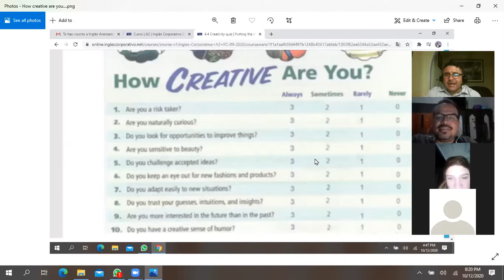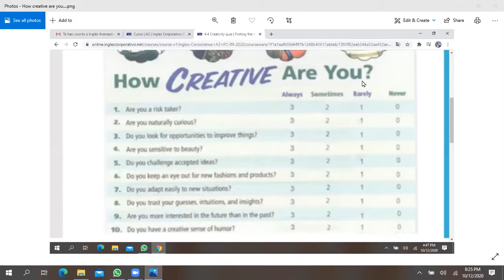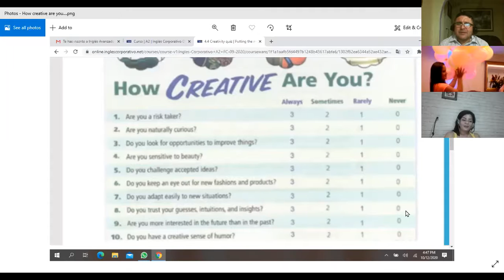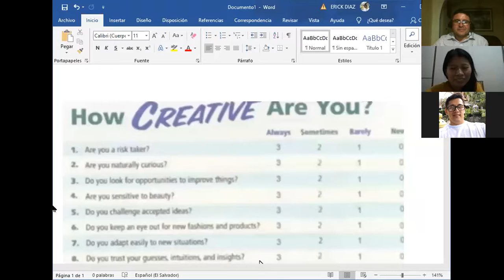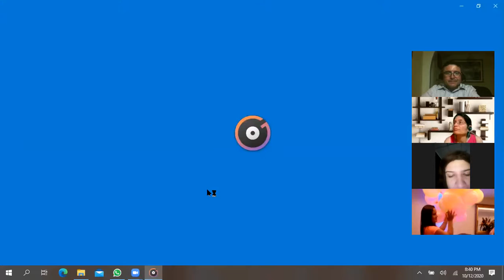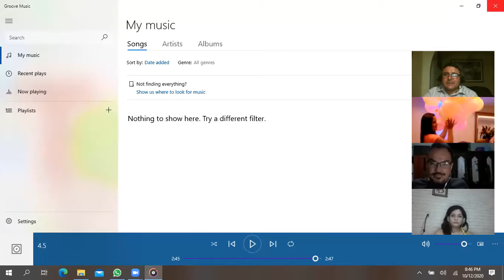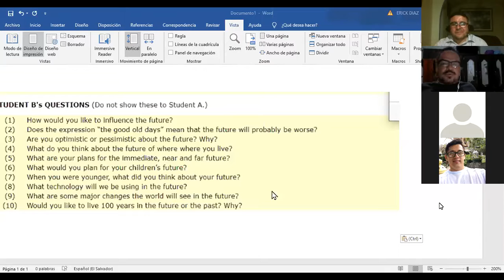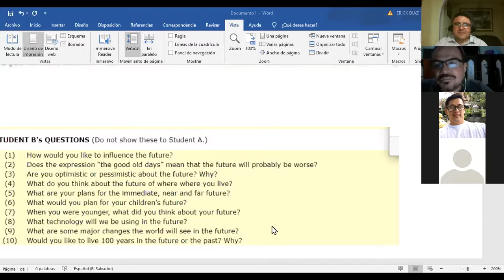Ingles Corporativo-HOW CREATIVE ARE YOU? OCT 12TH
HOW CREATIVE ARE YOU?-OCT 12TH